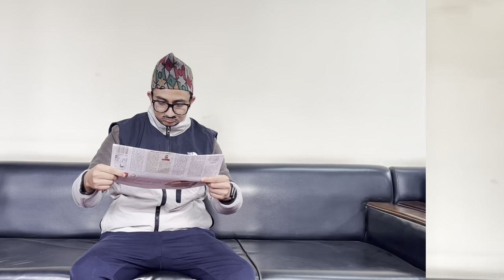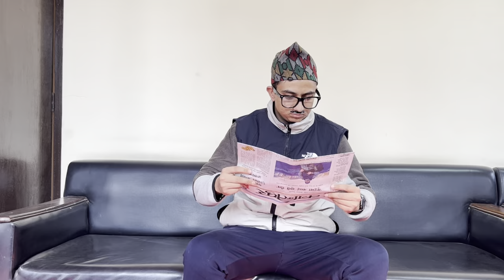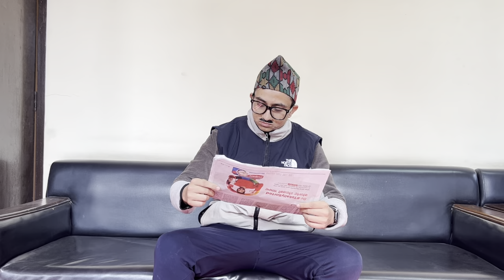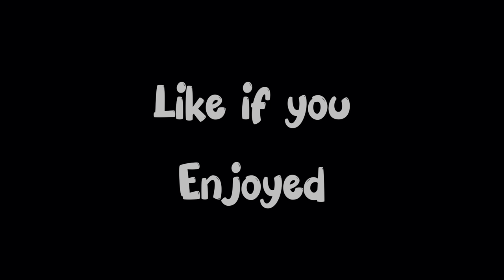Bau Chora and Winter || Comedy video || Ravakar Lamichhane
❄️ Get ready to laugh with Dad and Son in the winter wonderland! From hilarious moments to goofy attempts, this father-son team is turning winter into a comedy playground. ☃️😂

👨‍👦 Join us for loads of laughter as Dad and Son take on winter fun with their funny moments.❄️🤣

Watch till the end to have enough fun 🤩

🎉 Share the joy with your friends and family – let's make this video go viral and spread the laughter far and wide! 🌎❄️